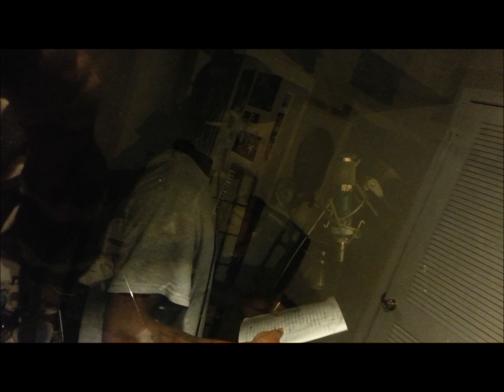Dizzy Montana - Dizz Got Barz (Change Of Plans)